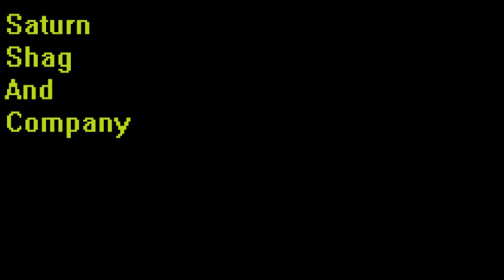Hysterical Melds - Saturn Shag and Company (Chiptune)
SSC's chiptune Boss stage 1 soundtrack!
Written and recorded by James Terrell